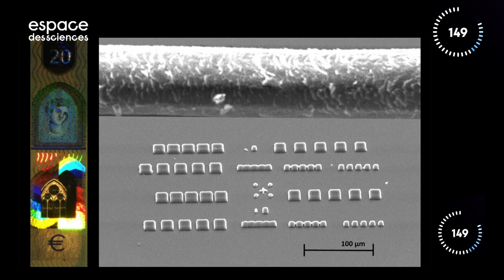Florie Ogor - Finale régionale Bretagne - MT180 2023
Florie est doctorante IMT Atlantique / Département Optique.
Sa thèse : Nano-fabrication additive rapide par polymérisation multi-photon massivement parallélisé de micro et nano-structures 3D pour des applications photoniques et biomédicales.